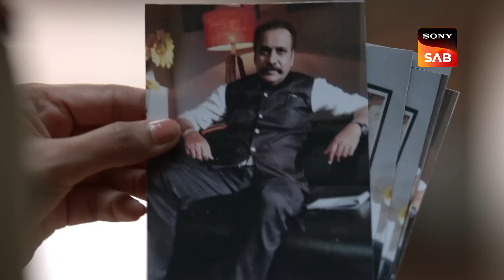क्या Maddam Sir लगा रही है एक Innocent Man पर इल्ज़ाम? | Badge of Laughter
Maddam Sir asks a boy about Mehra. He says that he is a very Kind Man. Maddam Sir tells him that she is planning to arrest him for doing the black business of Kidneys. He warns Maddam Sir by telling her about his powers. He says that her career can also be destroyed because of her step. What will Maddam Sir do now? Will she arrest Mehra? Is Mehra an innocent man?